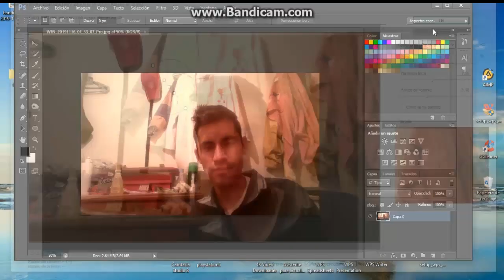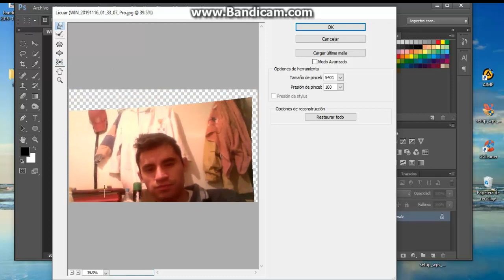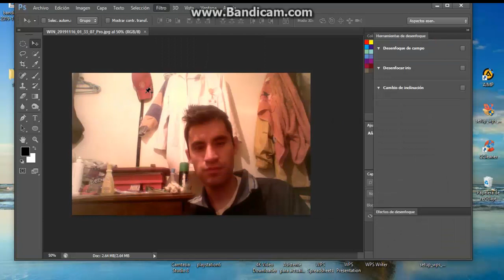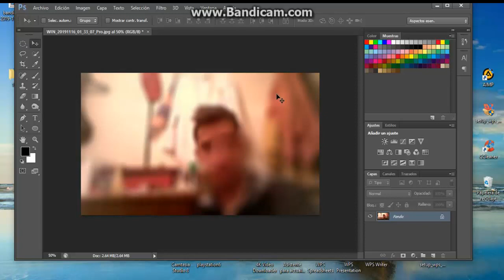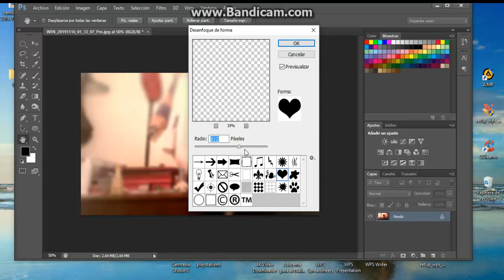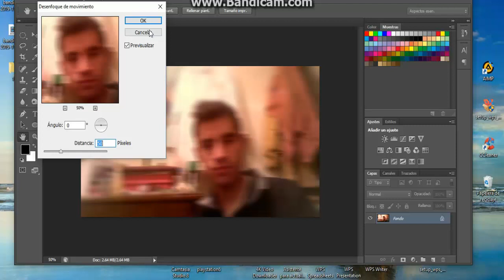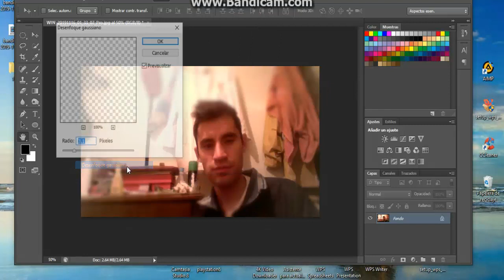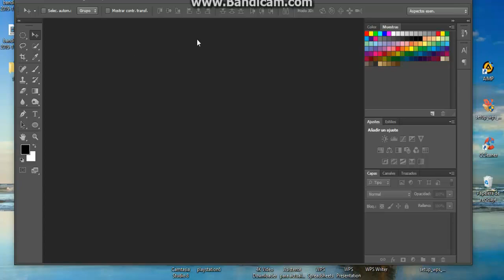TRABAJANDO CON FILTROS DE PHOTOSHOP parte 2